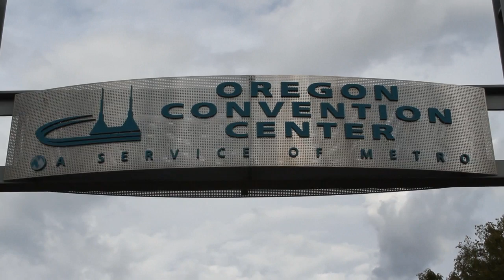David Cahill, SolidFire | OpenStack Summit 2013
David Cahill, SolidFire, at OpenStack Summit 2013 with David Floyer and Jeff Frick
SiliconAngle and Wikibon set up shop at this week’s OpenStack Summit in Portland to bring you the latest on the project, including news and insights from the executives who attended the event. David Cahill, the director of strategy alliances for SolidFire, stopped by theCube and provided us with his insider’s take on the company’s recent announcements and its involvement with OpenStack.

SolidFire sells all-flash arrays to organizations with large, multi-tenant cloud environments, namely service providers and large enterprises.  The firm attended this week’s Summit to get the word out about two major updates:  its partnership with Rackspace and Nebula, and the introduction of API compatibility with Cinder, the Block Storage component of OpenStack.

Cahill says that API compatibility enables SolidFire customers to tap into the advanced functionality built into their arrays without having to implement a second or third integration point between the infrastructure and the platform that sits on top. He explains that SolidFire’s goal is to optimally deliver a balance between performance and capacity so that it’s made possible to maintain quality of service across thousands of apps running on the same system.

“For us, the reason customers seek out and choose SolidFire is very much around business enablement, evolving from a hosting or managed hosting business to take the flag in this cloud opportunity. They used SolidFire as a bit of an arms deal in that regard to help them capture this flag. Brinkster [an Arizona-based IaaS provider] has looked at a lot of different technologies from a cloud perspective and settled on SolidFire, but more importantly settled on OpenStack. A key piece of that was that we have the industry’s most comprehensive support for Cinder,” he says.

SolidFire is a major backer of the project, but Cahill stresses that the company has not made itself dependant on the success of one particular platform. Doing so would involve a great deal of unnecessary risk for a number of reasons, not the least of which is the growing presence of major vendors in the OpenStack scene.